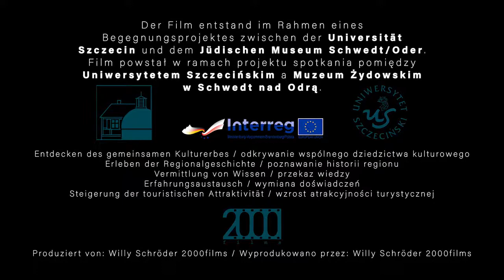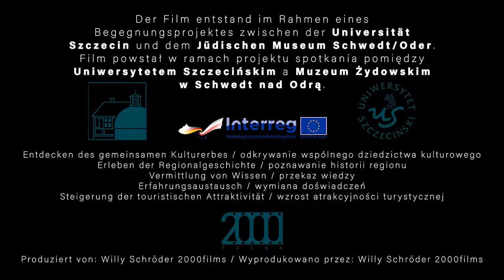Mein schönster Ort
Das Projekt wurde durch die Europäische Union aus Mitteln des Fonds für Regionale Entwicklung (EFRE) kofinanziert.

Über die Landesgrenze zwischen Polen und Deutschland hinweg vereinen sich Orte zu Projektpartnern, um die gemeinsame Regionalgeschichte zu erforschen, zu bewahren und zu vermitteln. Dieser spannende Zwischenraum steht für verschiedene historische Spuren, die entdeckt werden wollen.
Das historische Erbe verbindet die Menschen der deutsch-polnischen Oderregion. Es ist ihre Identität. Aber erst das persönliche Kennenlernen der Orte und Geschichten schafft die Grundlage und Voraussetzung des Verständnisses für das Gemeinsame. So wird Kulturgeschichte erlebbar.

Bei diesem Projekt geht es um die Zusammenarbeit zwischen Stadt Schwedt/Oder und der Universität Szczecin.